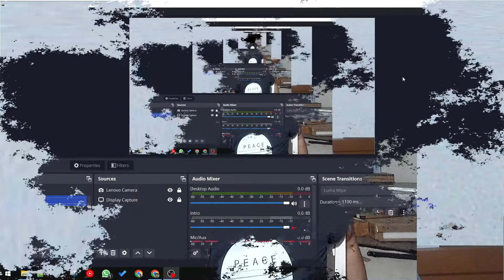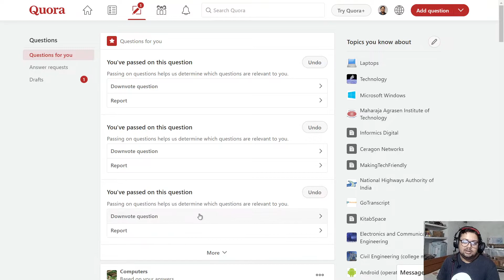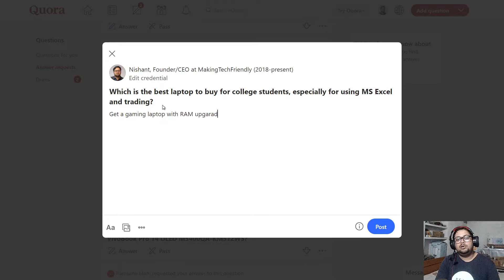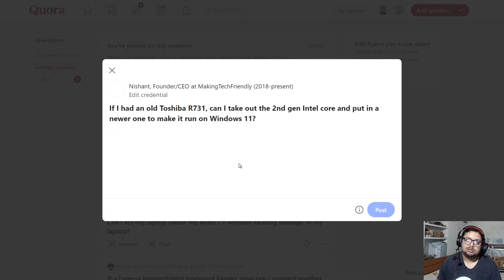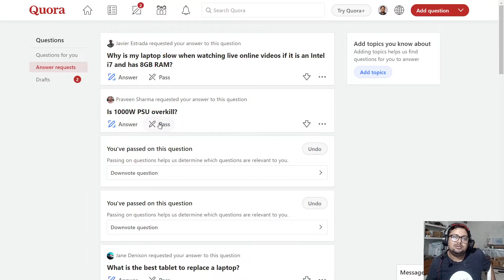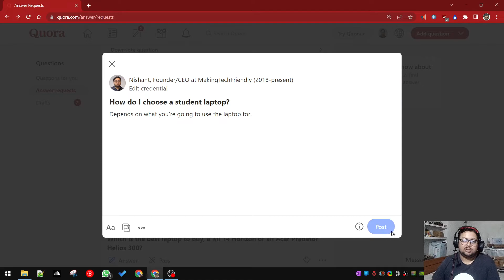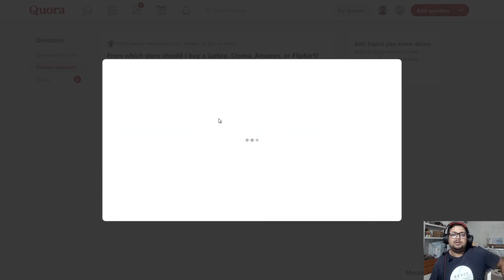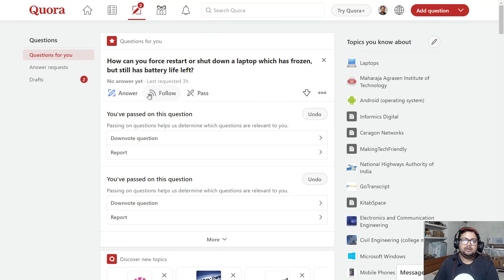Oct'22: Answering/Ignoring your Quora Questions